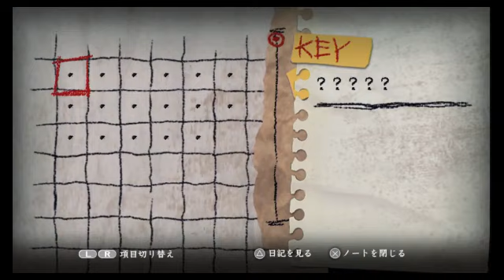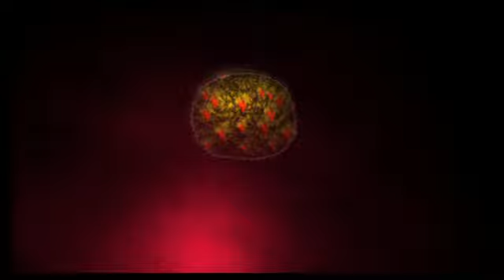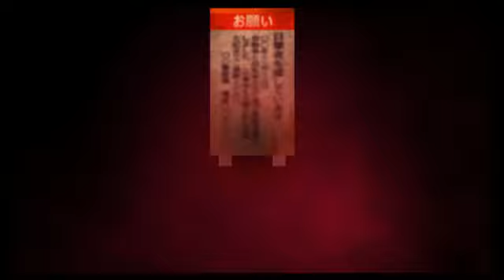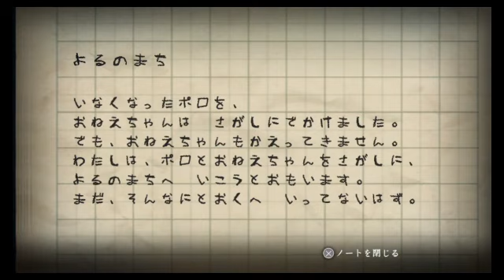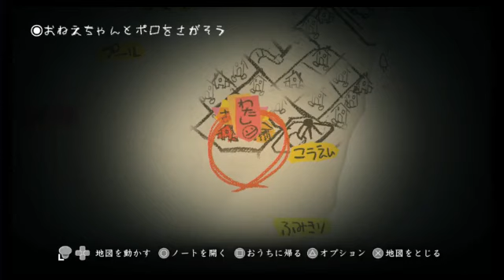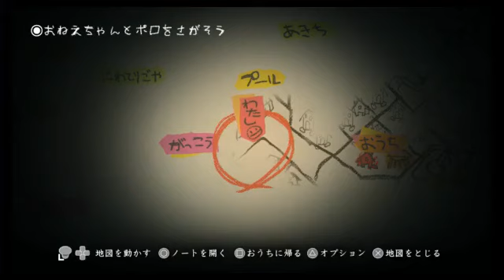【実況】独り彷徨う、夜の街。『夜廻』 #1【ホラーゲーム】（再投稿）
※この動画は再投稿です。※

今回は日本一ソフトウェア様のPSVita用ソフト『夜廻（よまわり）』を実況プレイ！
ジャンルは夜道探索アドベンチャー、ホラーゲーム。

愛犬ポロと散歩していた少女は、自分の不注意でポロを事故に遭わせてしまう。
ポロがいないまま帰ってきた少女を見た姉は、ポロを探しに行く。
しかし、姉が帰ってこないため、少女はポロと姉を探しに行くが、彼女が探索先の夜の街で見たのはおぞましい光景だった。